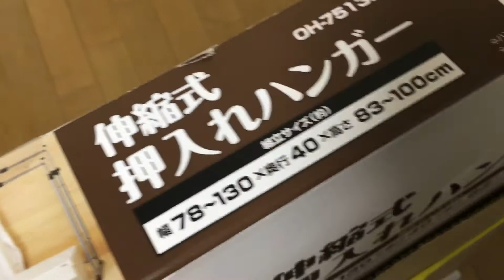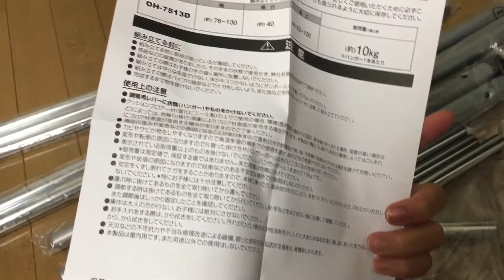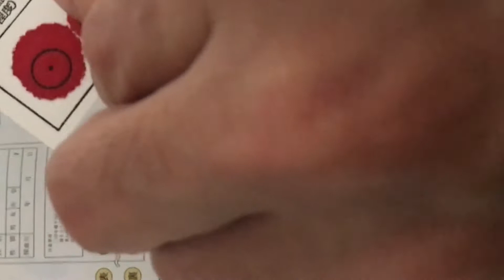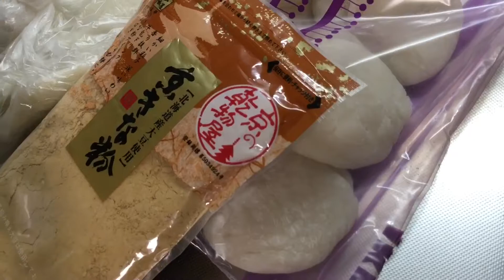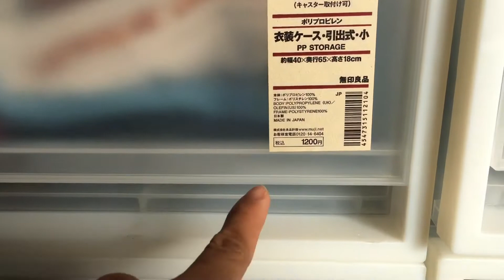Amazon Japan| Mochi | tripod | Japan vlogs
CAMERA I USED:
-iPhone 6s
-Panasonic LUMIX DMC-GM1

EDITING APP:
-iMovie (video)